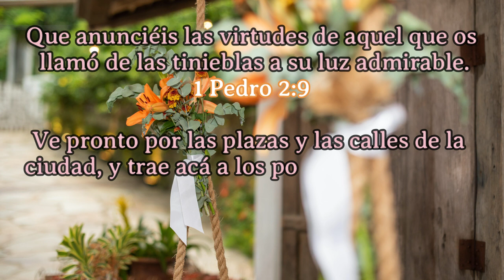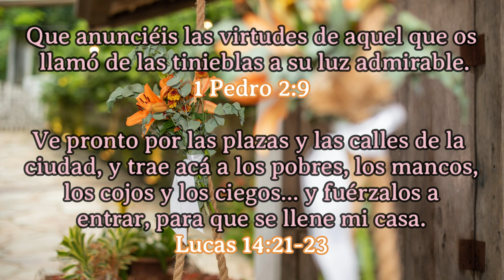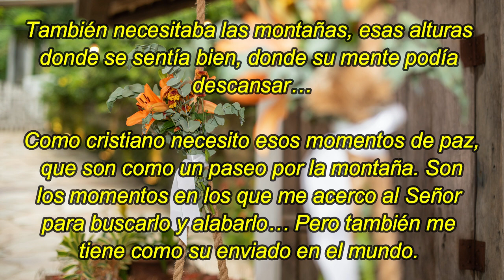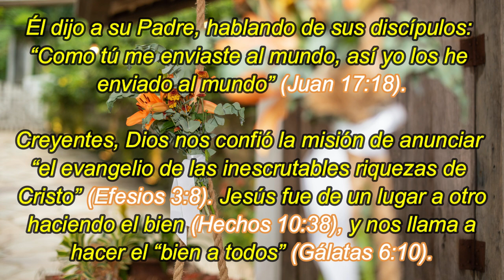¿En dónde se despliega el amor? | 24 De Abril | La Buena Semilla 2024 | Meditaciones Cotidianas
Un texto bíblico y una corta meditación te acompañarán en la jornada de hoy DE ABRIL 2024. BENDICIONES.
TEXTO:
Que anunciéis las virtudes de aquel que os llamó de las tinieblas a su luz admirable.
1 Pedro 2:9
Ve pronto por las plazas y las calles de la ciudad, y trae acá a los pobres, los mancos, los cojos y los ciegos… y fuérzalos a entrar, para que se llene mi casa.
Lucas 14:21-23
¿En dónde se despliega el amor?
Mi médico cambió la decoración de su consultorio. Ahora hay un enorme cuadro de una ciudad moderna, con colores tenues, gris y rojo oscuro. Todo parece confuso, sin claridad, ¡verdaderamente triste!

Cuando estuve ante él, le di mi opinión sobre el nuevo cuadro. «Quería cambiar de estilo», respondió. «¡Pero prefiero este!», añadió mientras me mostraba un magnífico paisaje de montaña ubicado a mis espaldas.

El contraste entre estas dos fotos me hizo reflexionar. Atendiendo a los enfermos, este médico hacía un trabajo muy útil, pero era un poco como estar en una ciudad oscura. También necesitaba las montañas, esas alturas donde se sentía bien, donde su mente podía descansar…

Como cristiano necesito esos momentos de paz, que son como un paseo por la montaña. Son los momentos en los que me acerco al Señor para buscarlo y alabarlo… Pero también me tiene como su enviado en el mundo. Él dijo a su Padre, hablando de sus discípulos: “Como tú me enviaste al mundo, así yo los he enviado al mundo” (Juan 17:18).

Creyentes, Dios nos confió la misión de anunciar “el evangelio de las inescrutables riquezas de Cristo” (Efesios 3:8). Jesús fue de un lugar a otro haciendo el bien (Hechos 10:38), y nos llama a hacer el “bien a todos” (Gálatas 6:10). Entonces, ¿dónde podemos mostrar el amor de Dios? En todas partes, a veces incluso en los lugares oscuros y tristes de nuestro mundo.

Isaías 35-36 – Marcos 1:1-20 – Salmo 48:1-8 – Proverbios 14:11-12